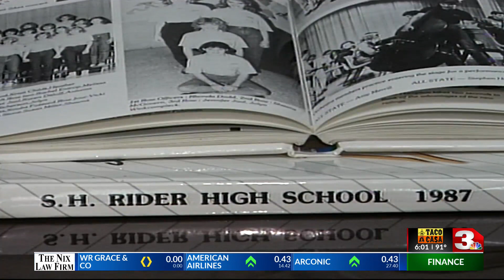STEVEN BARBEE NEW EXECUTION DATE